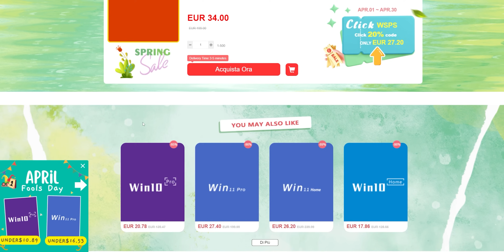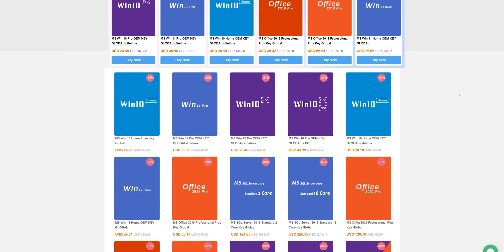INIZIO AD ESSERE STANCO DI CERTA GENTE...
STANCO DI CERTA GENTE
Yotube è cambiato tantissimo e insieme alla piattaforma anche l'utenza e i creators. Nella nostra nicchia di utenti hardware inizio ad essere stanco ed intollerante verso una "pseudo informazione" di scarsa qualità di alcuni utenti e creatori di contenuti.